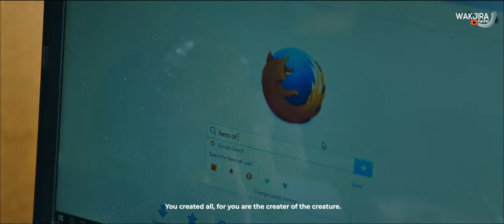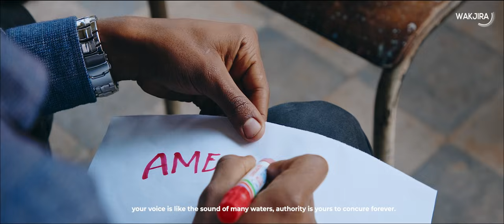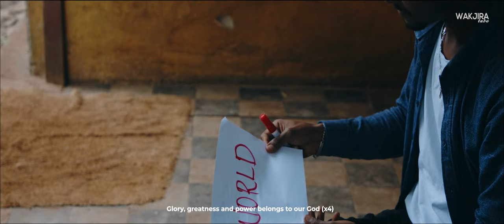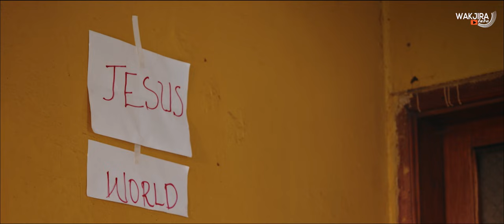ALFAA FI OMEEGAA: BURTUKAN FAYISA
Singer
Vedeo-graphy